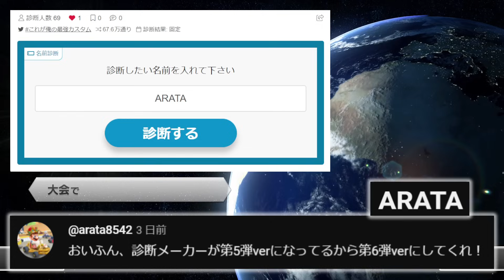【第6弾】アプデで幻レベルになったビックブルーの200ccが楽しすぎた！【マリオカート8DX】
マリオカート8DXランダムカスタム道79！

▼Twitchでのんびり色んなゲーム配信・参加型動画撮影やってます。

✅【鬼畜】CPU11人からのトゲゾー全部かわすまで終われません！ |マリオカート8DX

✅【4周vs2周】あらゆる手を使って最強CPUに勝ってみた |マリオカートWii